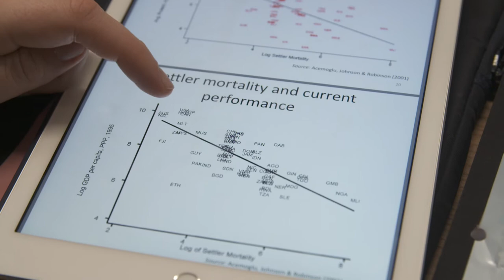Study BSc Economics at Birmingham Business School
Economics undergraduate Hanna Sedihn talks about her experience on the BSc Economics course at Birmingham.